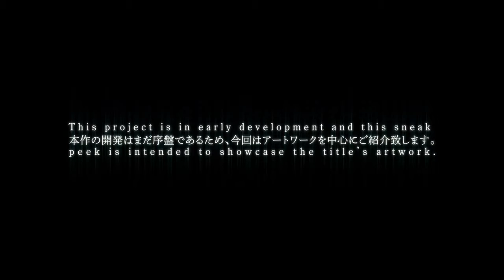NieR New Project E3 2015 Trailer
NieR New Project (temporary name) is a new third-person action RPG follow-up to the 2010 cult hit, NieR. Offering a fresh blend of action and RPG gameplay styles, NieR New Project is currently being developed in collaboration with PlatinumGames Inc., the studio known for its groundbreaking advancements in the action genre.